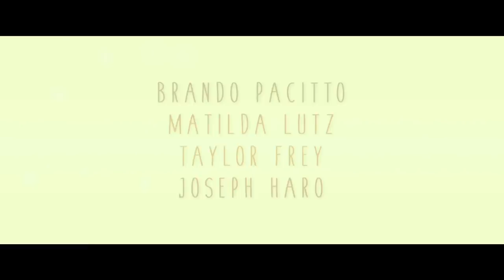Summertime - de Gabriele Muccino - Bande-Annonce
Bande-Annonce de Summertime, un film de Gabriele Muccino avec Matilda Lutz, Brando Pacitto, Joseph Haro, Taylor Frey.
Le 16 août au cinéma.